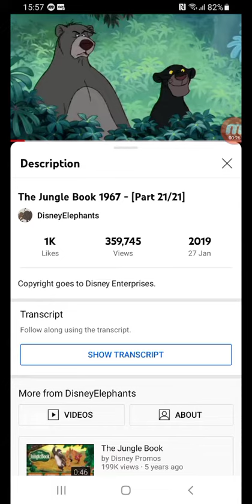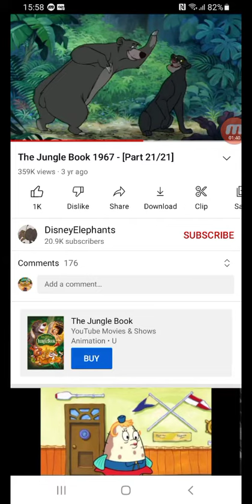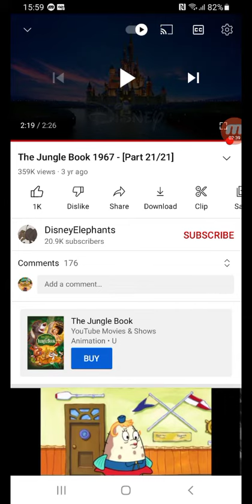Reacting to The Jungle Book End Scene & Credits